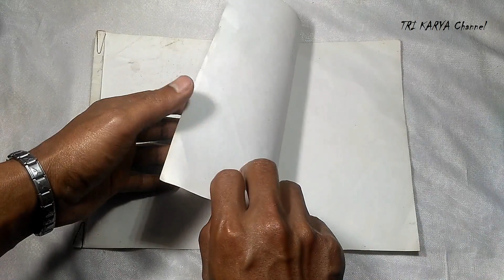Cara Membuat Bunga Hias Dari Plastik Kresek Tanpa LEM | How To Make Flower From Plastic Bag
Bahan :
- Plastik kresek
- Kawat
Alat :
- Setrika listrik
- Gunting

"TRI KARYA Channel" Memberikan konten-konten yang sangat Kreatif, Inspirasi & Motivasi.

Ayo Diramaikan..!

Untuk Pengikut TRI KARYA Channel
Semoga semuanya Sehat Selalu, Panjang Umur,  Rezkinnya lancar & Berkah. Aamiin :)
Dan Semoga dimudahkan segala urusan, cita-cita maupun impiannya kedepan. Aamiin :)

Terimkasih :)